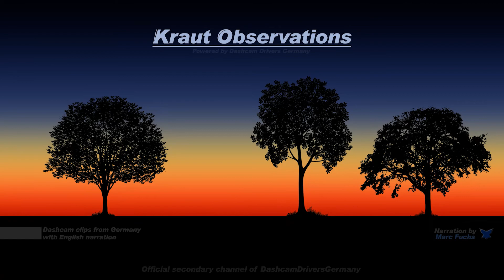220kph hard Brake | most Pointless Passing ever | ridiculous Road Rage || K.O. Dashcam #89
Take a peek into Germany through the windshield. No exploding cars or flying cows to witness here, we like to show the reality on the roads. Only adding a bit of pepper and cinnamon through the narration.